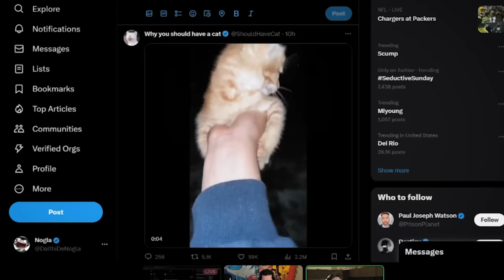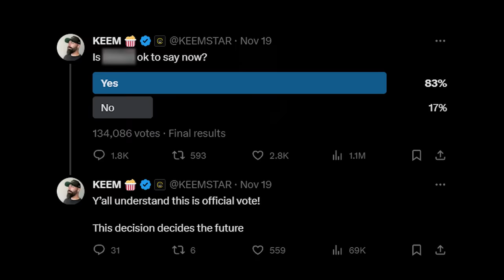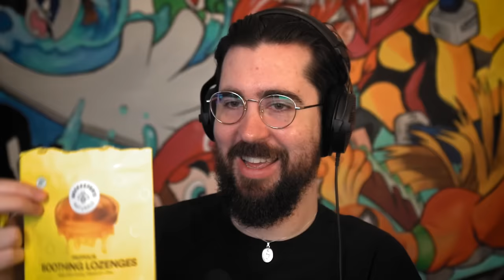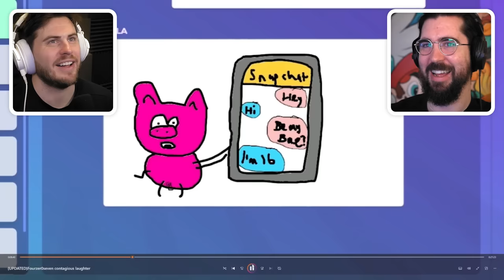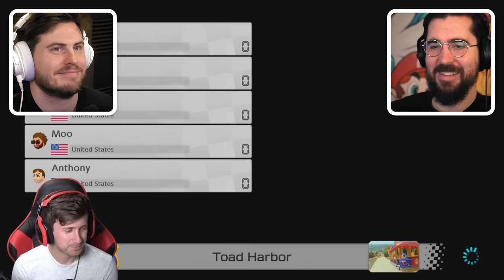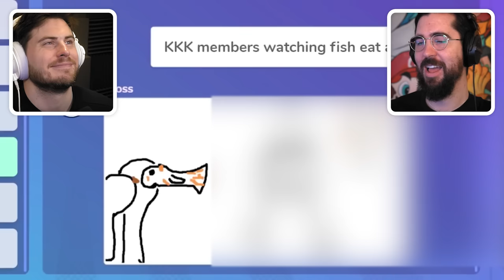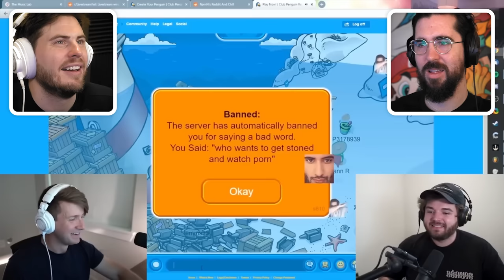407 HAS THE BEST LAUGH IN THE VANOSS CREW | Nogla & Terroriser REACT!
sale on now for Black Friday! Thanks to everyone who makes a purchase. God bless your day. Happy thanksgiving.